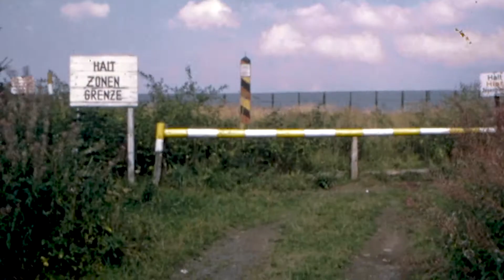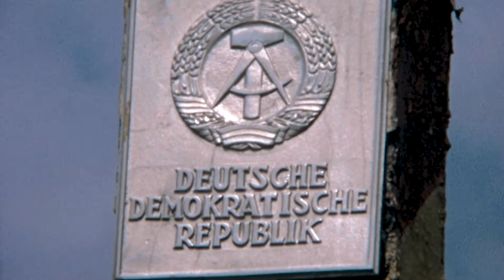Grenzenlose Landschaft: Naturschutz in der Rhön in der Wendezeit und heute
natur:verbunden – Zeitzeugen
Sie sind durch und durch natur:verbunden – und mit ihrem unermüdlichen Engagement, damals wie heute, wahre Heldinnen und Helden für den Naturschutz. Bereits ein Jahr nach dem Mauerfall war die Rhön UNESCO-Biosphärenreservat. Karl-Friedrich Abe hat es 30 Jahre lang geleitet. Heute leitet Ulrike Schade die Thüringer Verwaltung des Biosphärenreservats Rhön.